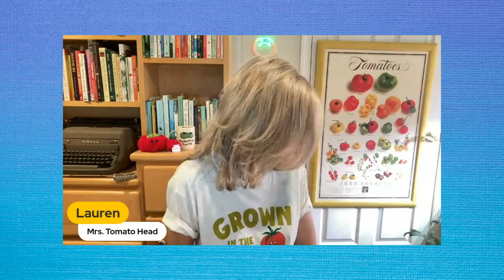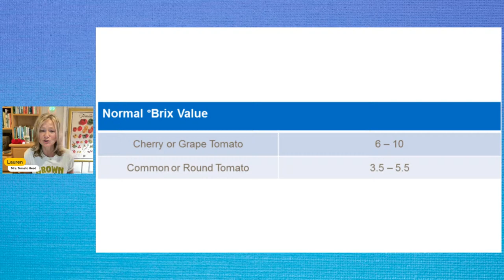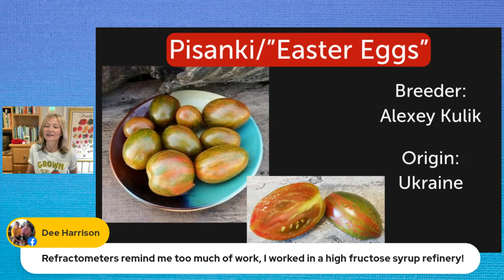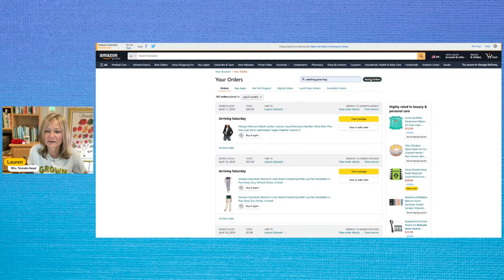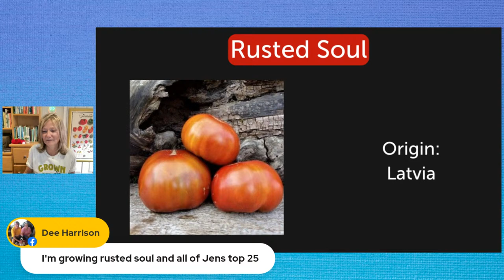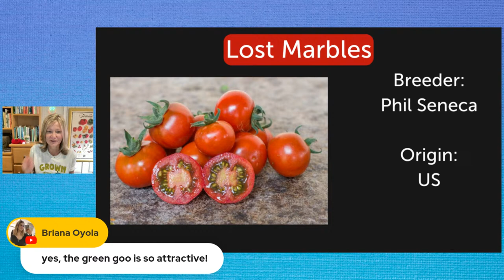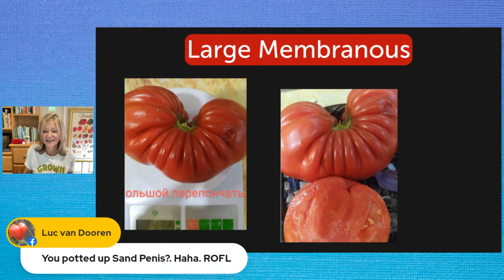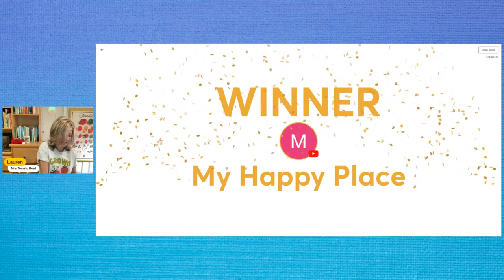Lauren's TOMATO Awesomesauce! April 11, 2024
Hey there, tomato heads!  It’s time for some TOMATO AWESOMESAUCE….my new weekly live show!

Join me to find out which TEN TOMATO varieties I’m obsessed with this week!

After the fantastic response to my live 6-series show featuring my 2024 Grow List and hearing many of you asking for something more regular, I’ve decided to do a weekly LIVE show each Thursday to spotlight specific TOMATO varieties and interact with you all!

So welcome to the brand-new “Lauren’s TOMATO Awesomesauce!”

The goal is to feature TEN tomato varieties each week….since much more than that can lead to a 3-hour show for me.  Ha!

We will do shows specific to types of tomatoes, specific breeders, vendors, etc.

Hope you can join me each Thursday at 4pm ET/1pm PT/10pm CEST!

-Prize eligibility is for viewers of the live show-
**Show will be recorded for later viewing**
Have you joined my Facebook group for tomato enthusiasts?  We welcome tomato growers of all levels who are looking to source and swap seeds, find vendors, and share our love of tomatoes in a supportive and KIND space!  When we say no drama….we mean NO DRAMA.  This is a very different kind of tomato group.

To join us, click HERE!

Thanks, gang!

Peace, love, get your GRATITUDE on…..and GO. GROW. TOMATOES!